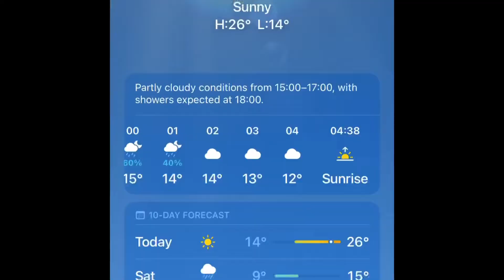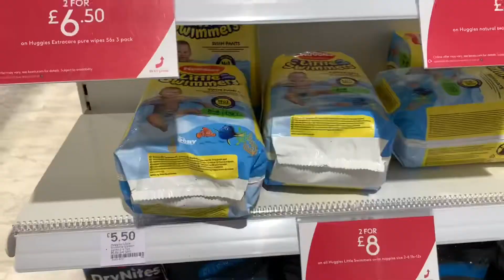Haley & Caleb buying Father's day card | Play , Eat , Fun & Repeat! | Rochdale Town Centre!